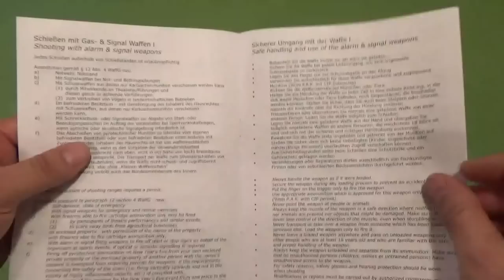GSG MP 40 9mm PAK Review und Schusstest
GSG MP 40 Schreckschuss! Kal. 9mm PAK, Review und kurzer Schusstest! Replika und Schreckschussversion der "Schmeisser" MP 40! Ein 500 Schuss Belastungstest folgt! Danke! Auf meinem Kanal erwarten euch Reviews und Schusstests zu SSW, CO2 und anderen Druckluftwaffen! Viel Spaß!